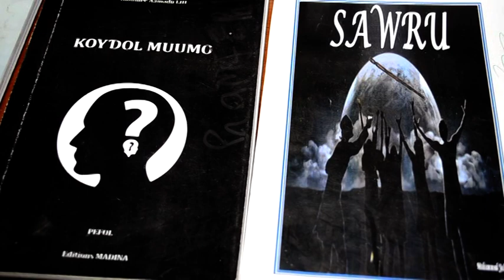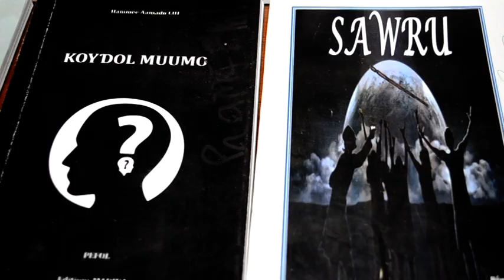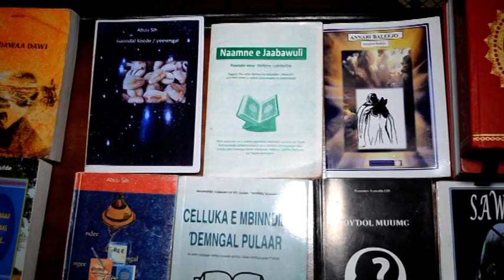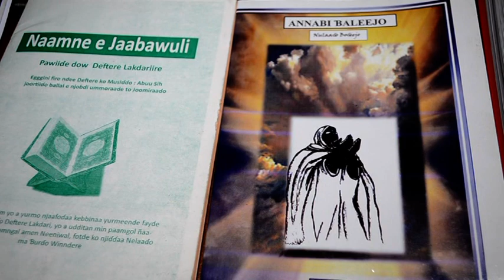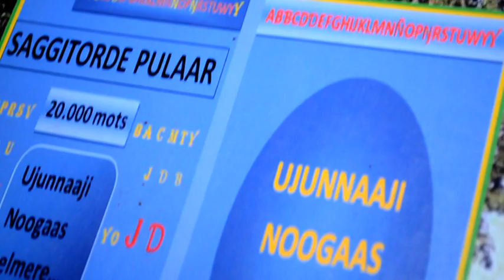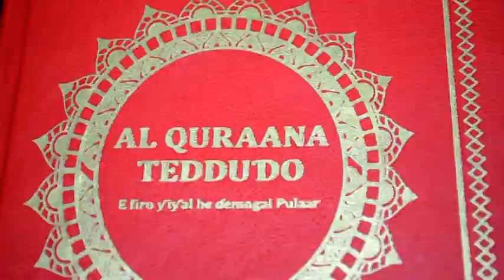paandaale yonta invite ceerno abou sy ngenndiyanke winndiyanke witiyanke